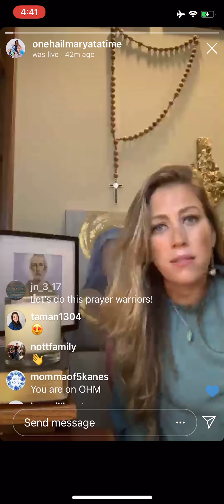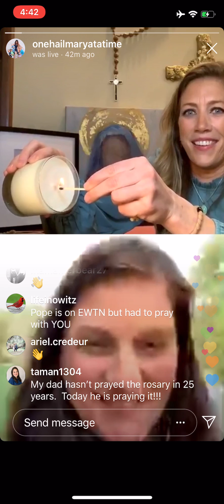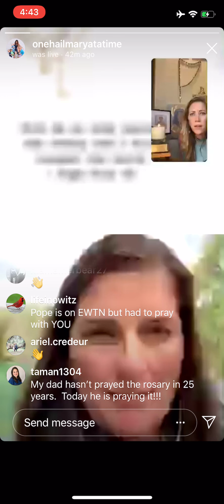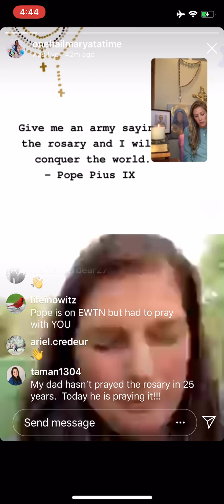Pope Francis’ call for worldwide rosary to beat Corona - Luminous Mysteries with virtues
Kristin & Micaela Darr pray the Luminous Mysteries